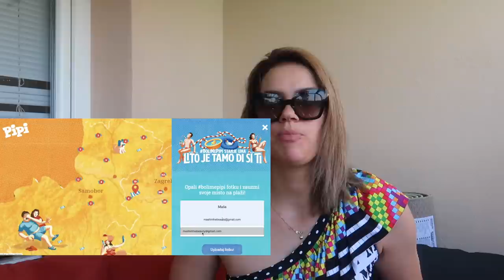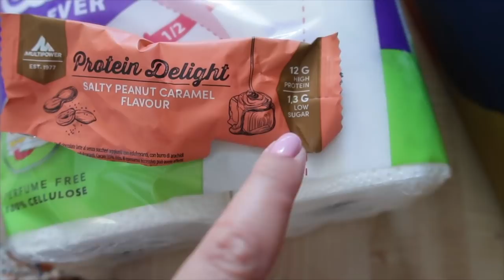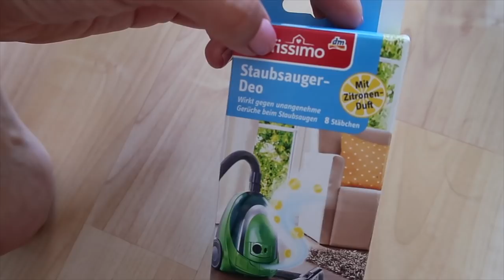Pipi dijeli paket aranžmane, Haul odjeće i ostalog i Lukina krizma+GIVEWAY!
Svašta sam vam pripremila u ovom vlogu- ali najbitnije je da vam prvo dam informacije kako možete osvojiti Boli me Pipi majice, ručnik ili paket aranžman da si lito napravite tamo gdje ste vi!

1.
2. Rezerviraj svoje mjesto na plaži
3. Uploadaj fotku

I to je to - sretno vam!

KREATIVNI NATJEČAJ:
Ako želite kod mene osvojiti paket, dovoljno je da u opis videa NAPIŠETE GDJE IDETE NA MORE OVE GODINE, najkreativniji odgovor osvaja paket.

Što se tiče haljina od sutra možete iskoristiti KOD: SSW1018 za 15% popusta ukoliko naručite za $60 od sutra do 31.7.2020.